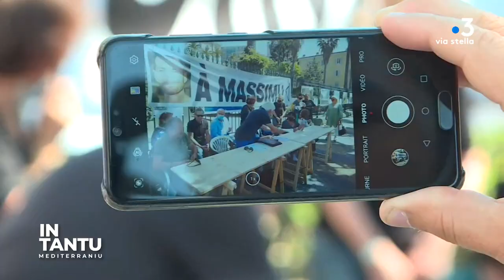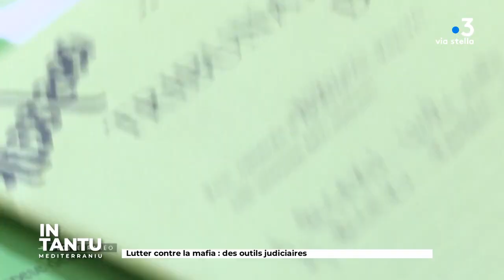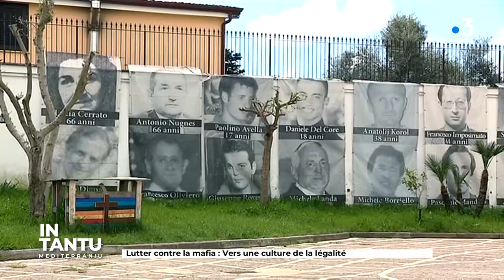In Tantu du 27/09/22 - Méditerranée et environnement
Intervenants - Charlotte Moge (Maitresse de conférence Université Jean Moulin Lyon 3)
Equipe - F. Antomarchi - M.-F. Stefani